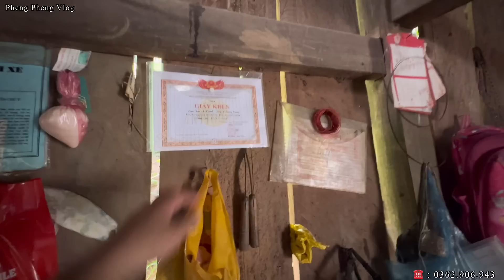Bản Mới Những Cô Gái Sướng Nhất Thế Giới Chỉ Ăn Với Đẻ Con . Pheng Pheng Vlog